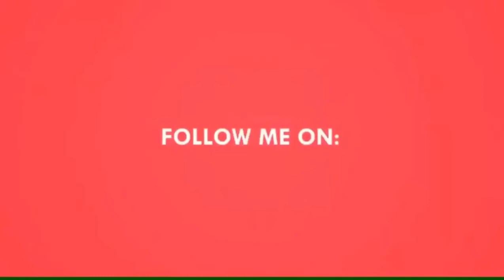बेसन लाडू चे परफेक्ट प्रमाण/लाडू १००% अप्रतिम होणार/बेसन के लड्डू